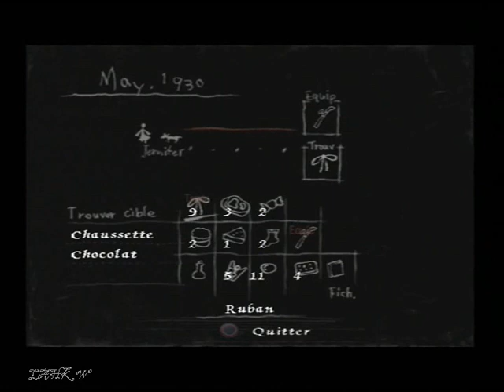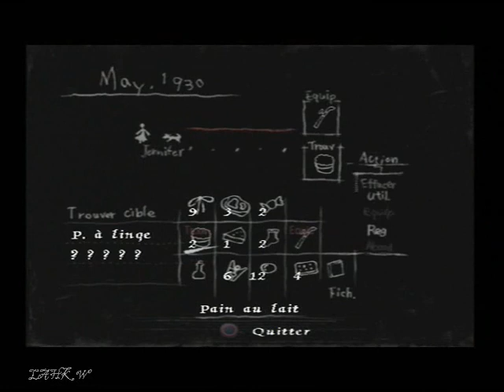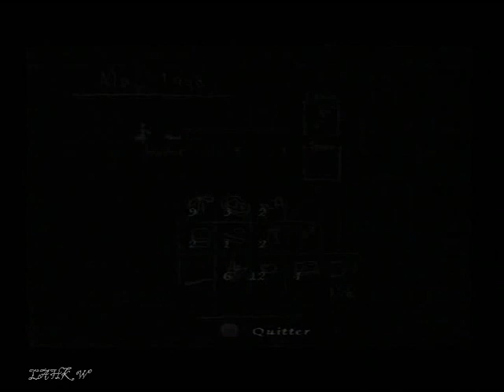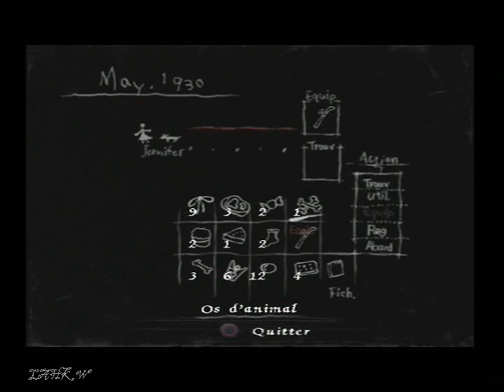Rule of Rose - 14 - Sir Peter (Chapitre 3, partie 6/14) - Walkthrough PS2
Objets :

- Parfum Automne
- Pince à linge (1)
- Bille (1)